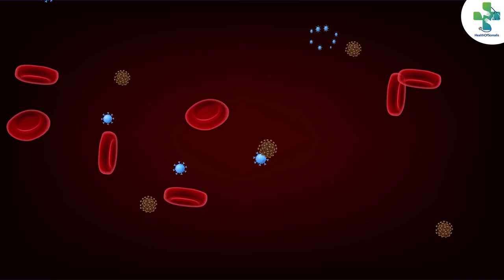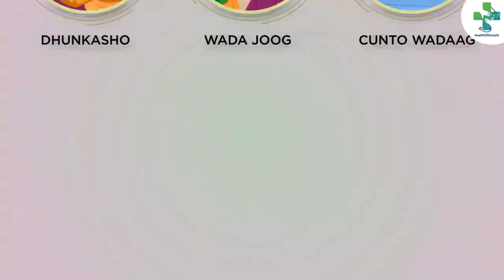HIV/ AIDS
Let us know what type of videos YOU’d like to see in the comments below!
Noo soo sheega mawduucyada aad rabtaan, comment hoose!

Let’s connect